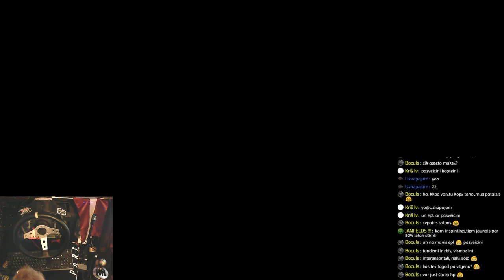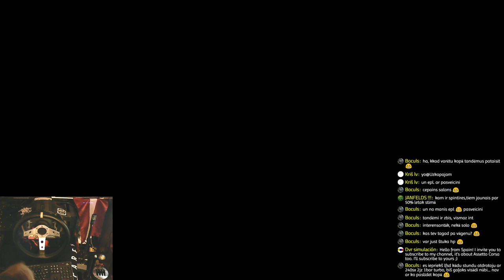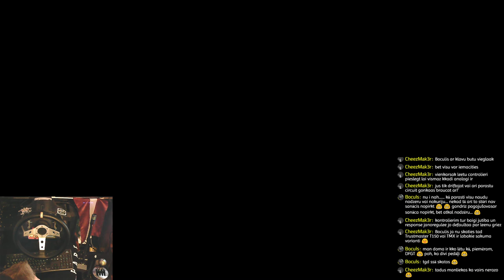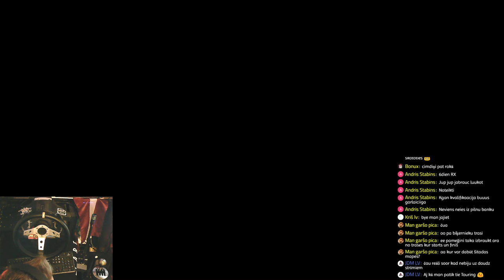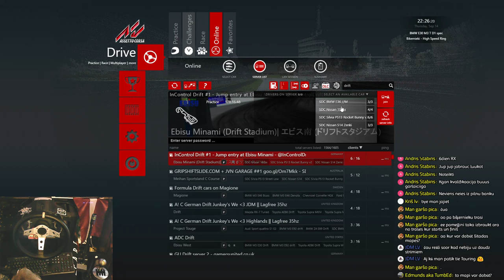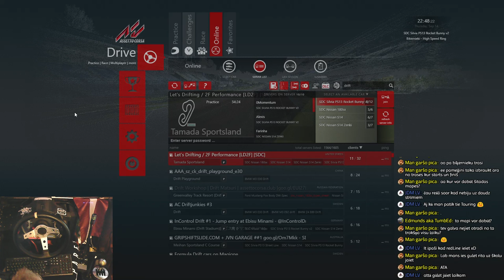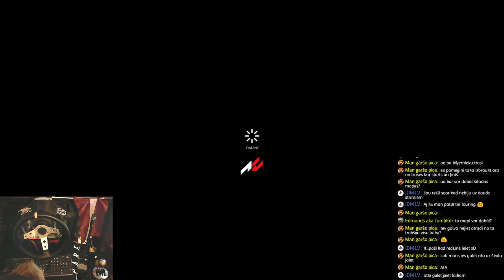Assetto Corsa - drifts pa biķernieku trasi ar draugiem.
Controller: Thrustmaster T500rs with custom steering wheel
Pedals set: Logitech g25 pedals
Shifter: Thrustmaster th8a
Handbrake: Homemade
PC specs:
Procesors - Intel Core i7-3820 Quad-Core Processor 3.6 GHz 10 MB Cache LGA 2011
Ram - 16gb kingston hyperX
Video - HD Radeon r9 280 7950
Motherboard - P9x79 Pro
Cooling - GAMMAXX 400 120mm PWM Fan with blue led light